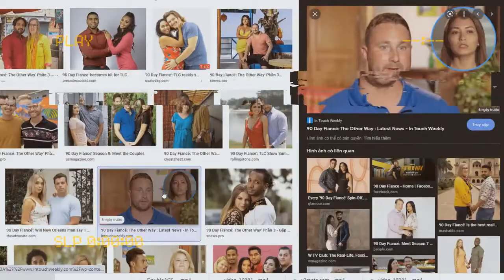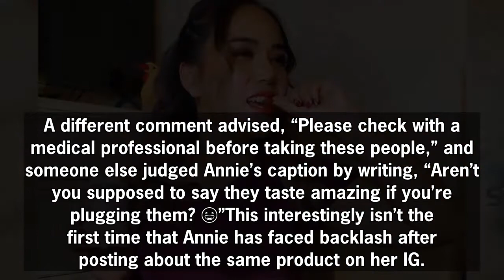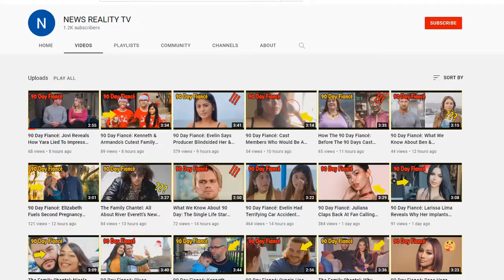90 Day Fiancé: Annie Upsets Instagram By Hawking Questionable Product